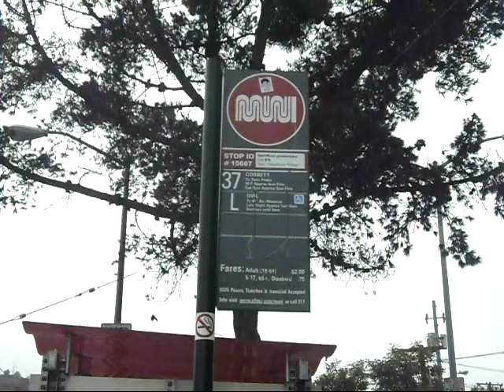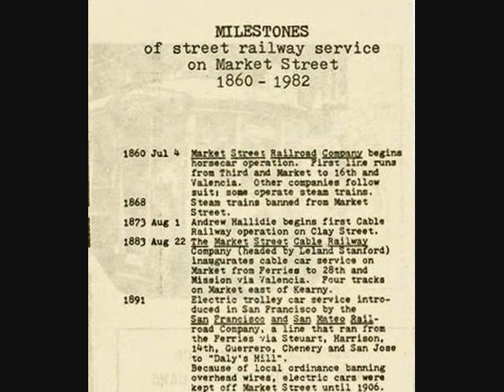09'19'83_F-Line to West Portal Station.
At end line of F Line at Castro and all street cars going to Fisherman-Wharf but did you know one time F-Line went in subway so this video what be like if was going to subway to West Portal Station so when you go into Market Street Railway gift shop ask for old maps of F-Line!
PLUS old info from Sunday, September 19, 1982!

SAM_0534.AVI - ‎Created: ‎ Saturday, ‎August ‎04, ‎2012, ‏‎12:37:06 PM